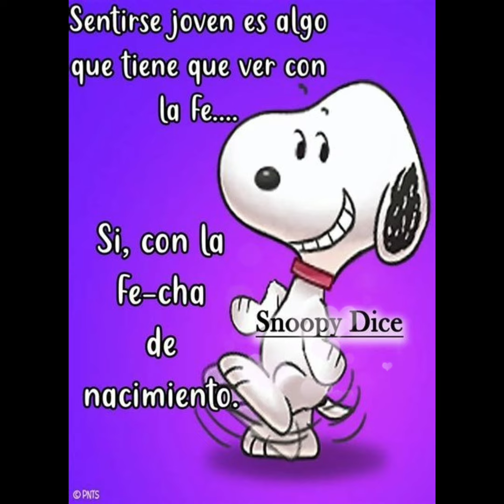buenas tardes ☺️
Envía este video a la persona que más quieres, le hará muy feliz 😍🥰